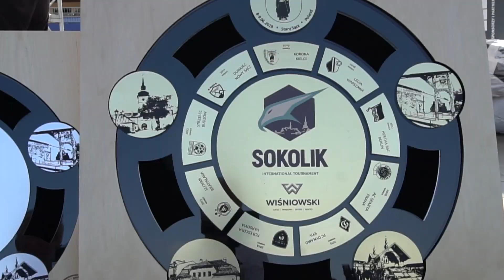Sokolik CUP 2019 Korona Kielce i Rapid Wiedeń hymny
Sokolik CUP 2019 Korona Kielce i Rapid Wiedeń hymny. Na skrót meczu wraz z komentarzem zapraszamy do CFsport. Link znajdzie się w opisie jak tylko go uzyskamy. Realizacja